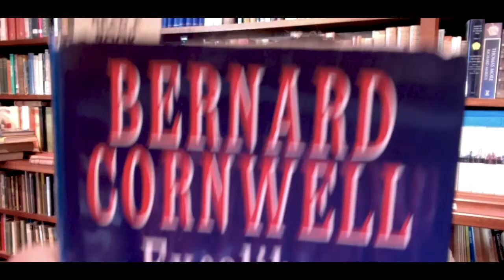The Real John Rhys-Davies: John's love of books and language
Memory can deceive us, but the book is eternal. John Reads an excerpt from EXCALIBUR by Bernard Cornwell.